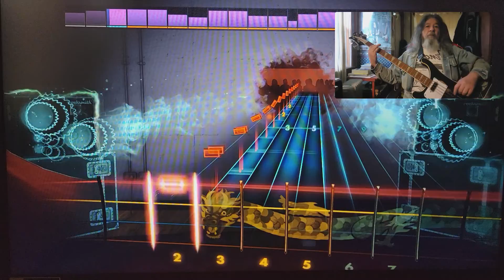Rocksmith CDLC Bass My Problems (Are Your Problems Now) Danko Jones